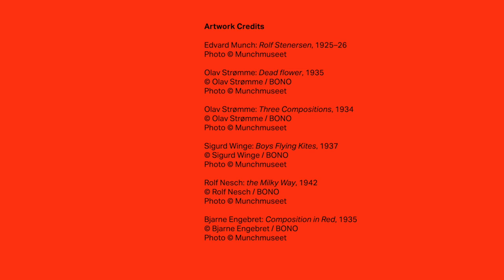EDVARD MUNCH STENERSEN - MUNCH exhibition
Publikum får i denne utstillingen en helt spesiell anledning til å se Munch sammen med norske og nordiske kunstnere fra hans egen samtid – en fremvoksende generasjon modernister som til dels befant seg i skyggen av den store, norske innovatøren. Med utgangspunkt i sentrale verk fra norsk kunsthistorie i forrige århundre, viser vi hvordan Munch virket inn på sine kolleger, både når det gjelder metode, form og temaer.

In this exhibition, visitors will have a very special opportunity to see works by Munch alongside works by Norwegian and Nordic artists who were his contemporaries – an emerging generation of modernists who sometimes found themselves overshadowed by the great Norwegian innovator. Taking as our starting point key works of 20th century Norwegian art, we show how Munch influenced his fellow artists with regard to choices of method, composition and themes.